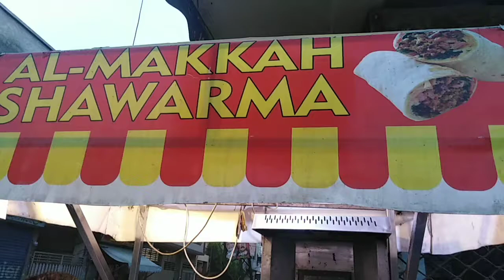A Visit to a Shawarma shop